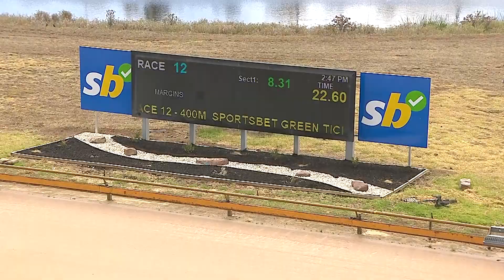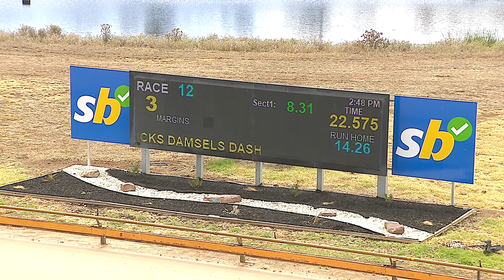GEL MON 19 FEB 24 R12